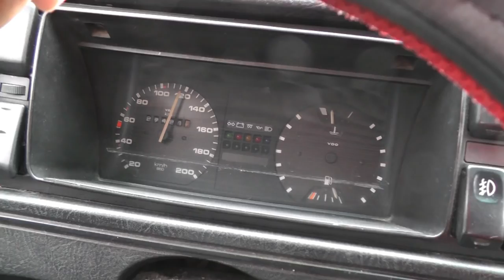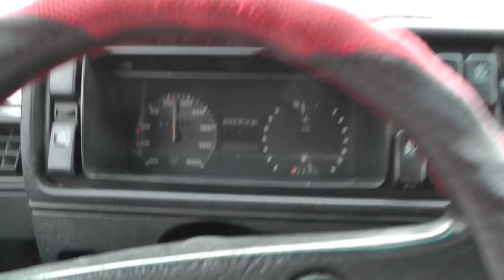RIČI I MIRSAD TUTMIC U AVANTURI PO HERCEGOVINI